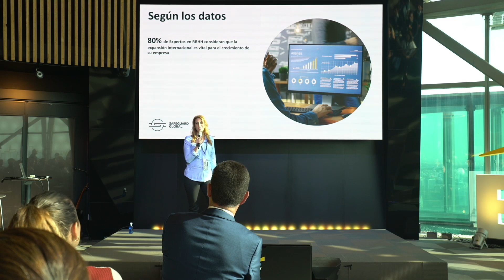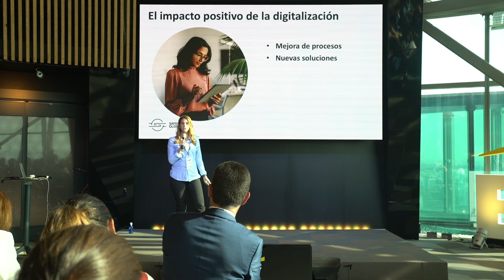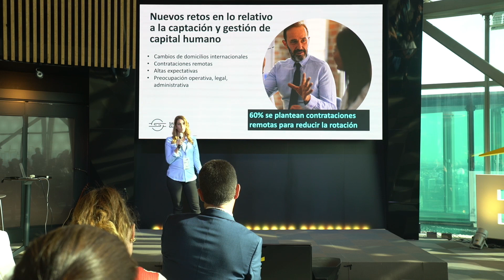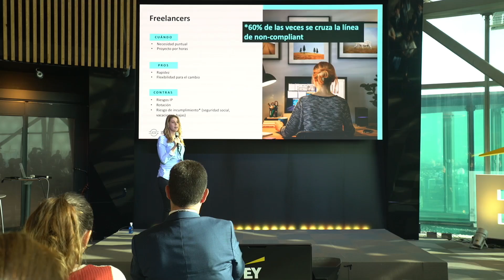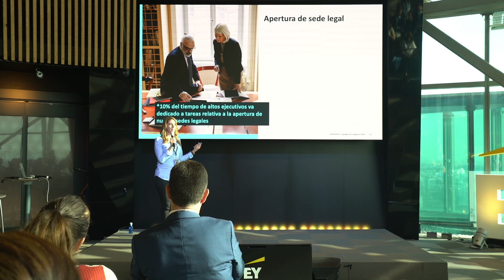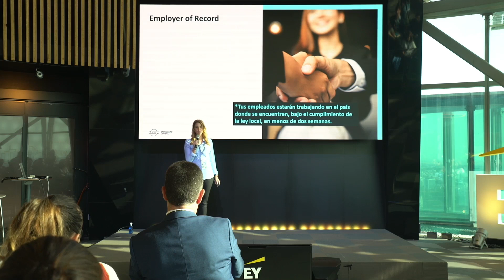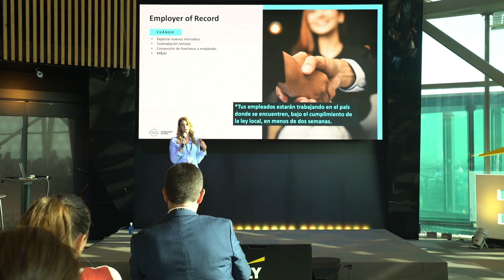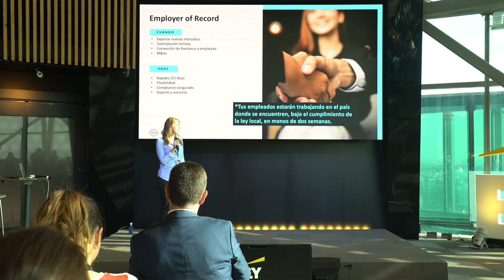Claves para gestionar la expansión internacional de tu empresa desde España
Ponencia de Triana Palomo Álamo, Solutions Advisor, Spain, Global Employment Outsourcing (GEO), Safeguard Global, en el marco del encuentro anual sobre Digitalización y  Recursos Humanos de @orgdch  celebrado el pasado 6 de octubre en la cúpula de EY de Madrid.